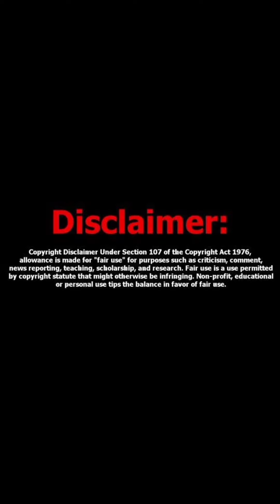Karunuruth | A visualisation by sagar nainaan | Orginal song by Jithsh kakkidipuram - paalom paalom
"Folk tales have it that there used to be a time when women were buried alive while building a bridge, to make the pillars sturdier.
This scene aims to capture the moment between a man and his daughter, while on the bridge her mother was buried in, as her father unravels the story behind the mother's demise."

Orginal audio taken from 👇🏽